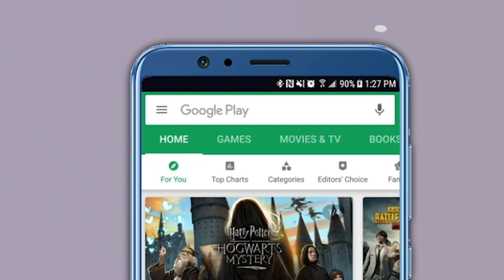"We Don't Need To be Told What To Do On Democracy": India At UN | Ruchira Kamboj | United Nations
"India's Permanent Representative to the United Nations (UN), Ambassador Ruchira Kamboj, asserted that New Delhi does not need to be told what to do on democracy. Her statement came on Thursday after she assumed the presidency of the UN Security Council for the month of December.

On December 1, India was elected to lead the 15-member UN Security Council for the month of December. During this time, India will hold major conferences on multilateralism reform and terrorism prevention.